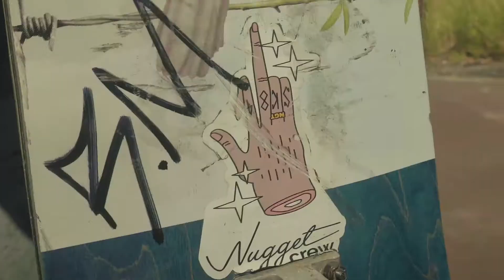Yan Pereira Bem Vindo Nugget Crew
Bem vindo Yan Pereira a família NUGGETCREWSKATEMAFIA

SKATERS
SAMUEL DA LUZ
RAFAEL VIEIRA
LUÍZ CARLOS
KADU KAVALER
YAN PEREIRA
Imagens : Poul Rodrigo e edmilson Toledo
Edição Poul rodrigo